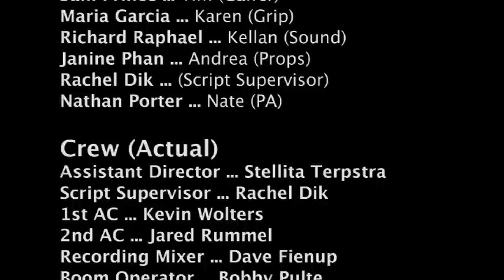Cashing Checks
Desperate to create a masterpiece with his 24-hour Film Contest entry, wild director Kevin (Ryan Thompson) faces frustration after frustration with a mutinous crew, failing equipment, and the ever present deadline as he struggles to shoot and edit "Cashing Checks" on time. Loosely based on true events. Directed by Nicholas LaVelle